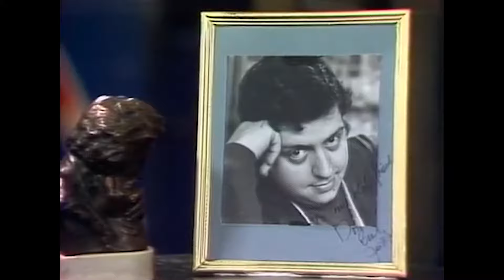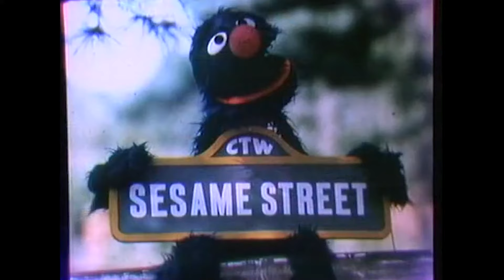Sesame Street - Don Music writes about a special job